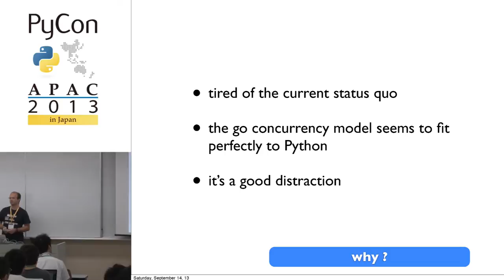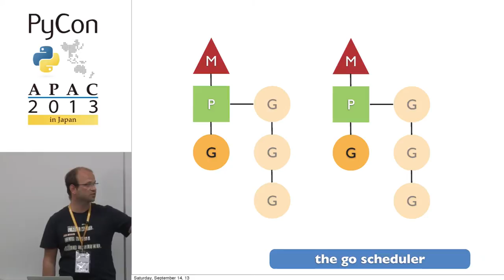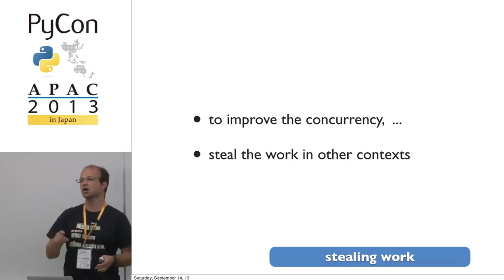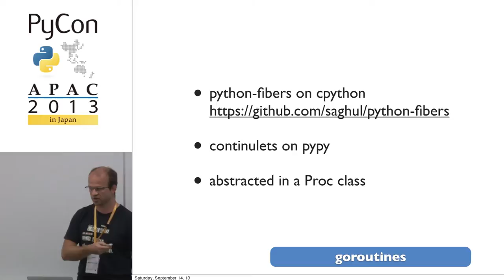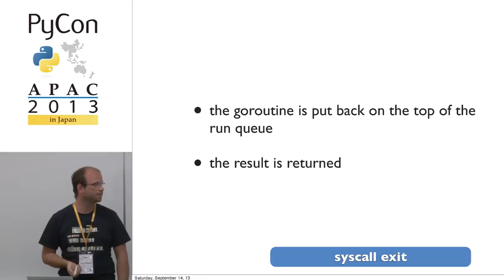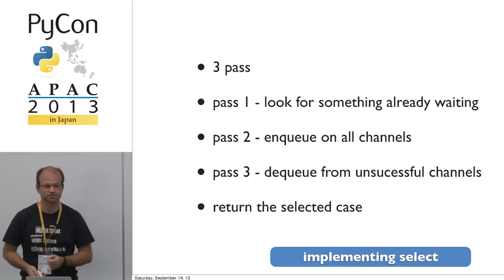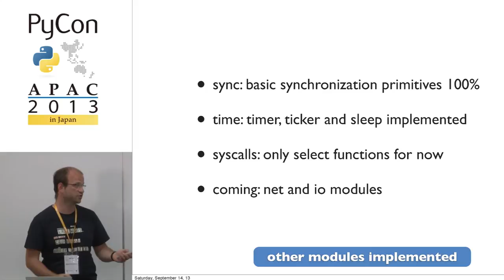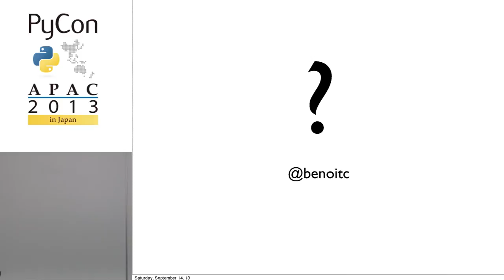Experimentation in porting the Go concurrency model to Python 3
Lot of people are trying to port the actor pattern to Python, but this pattern isn't really designed for such languages. On the contrary the Go concurrency model has some attractive points that can be easily ported to Python. This talk will describe the go concurrency model and my own experimentation actually named flower to port it in Python. In this talk you will see how I am using greenlets or generators to handle corountines and optionally use pyuv to manage a non blocking IO poll server.